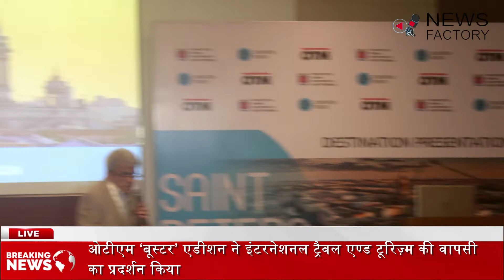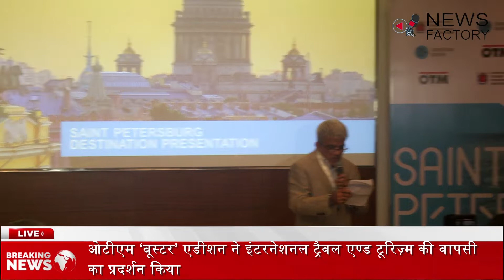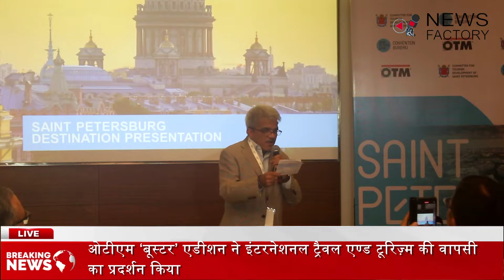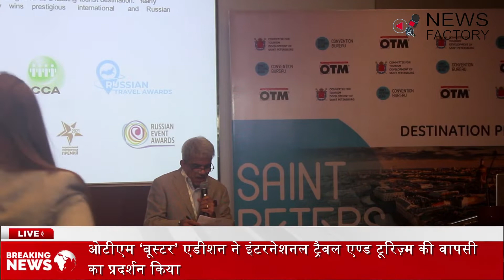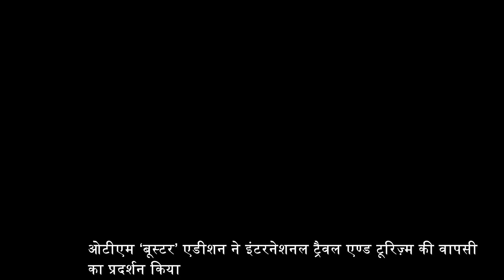ओटीएम ‘बूस्टर’ एडीशन ने इंटरनेशनल ट्रैवल एण्ड टूरिज़्म की वापसी का प्रदर्शन किया